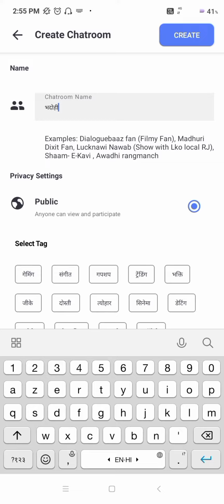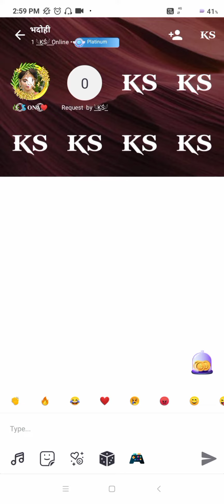How To Share Chat Chatroom Gift Box enable |Share Chat Chatroom Me Gift Box Kaise le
How To Share Chat Chatroom Gift Box enable |
Share Chat Chatroom Me Gift Box Kaise le
sharechat onbording

How to do gift option enble in ShareChat chatroom
chatroom me gift box kaise chalu kare
sharechat gift option kaise enable kare
Sharechat me gifting brode kaise le
sharechat me gifting box kaise
sharechat bride me gift option kaise le
sharechat group me gift option kaise lagaye
ShareChat Chatroom gift from
ShareChat chatroom gift option from
ShareChat Chatroom gift
ShareChat gift group kaise banaye
ShareChat gift group open
ShareChat gifting group
kaise banaen